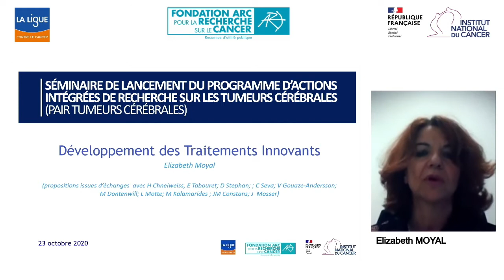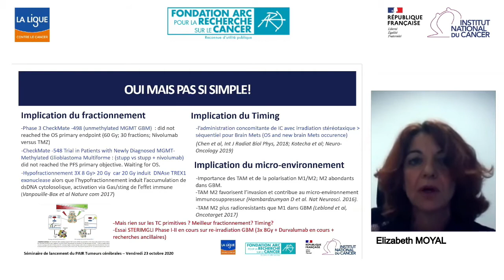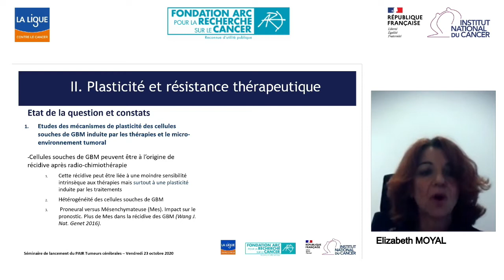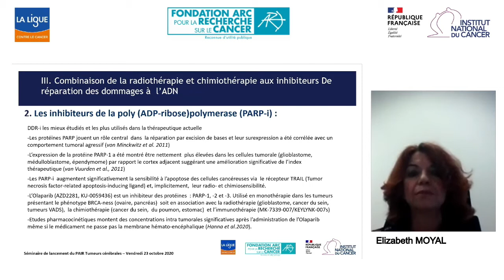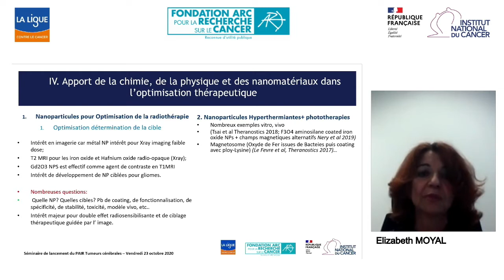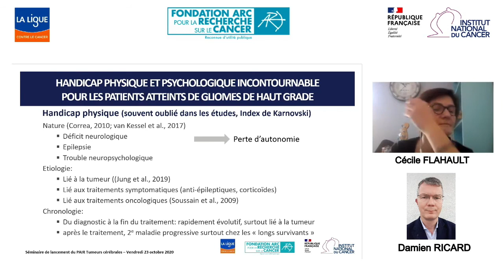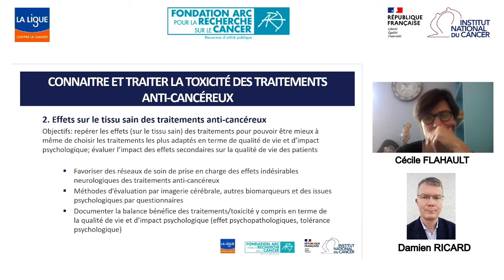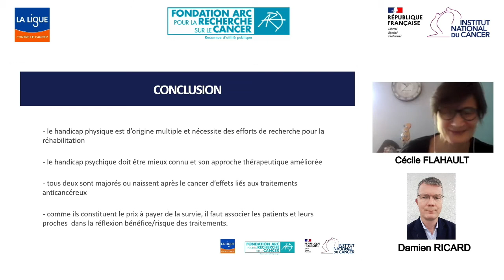Séminaire national de lancement du PAIR Tumeurs cérébrales - interventions de l'après-midi